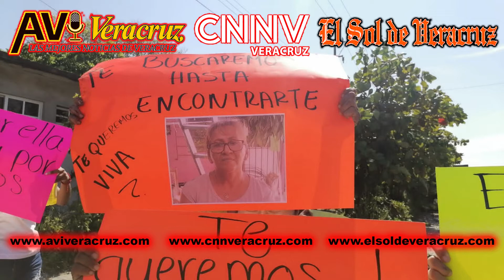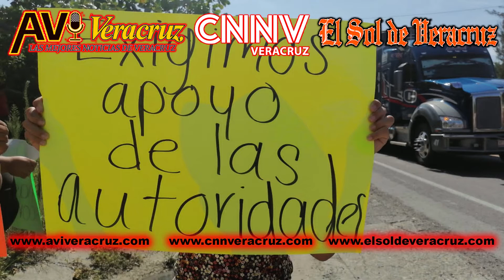Ya apareció Carmen en Gutiérrez Zamora